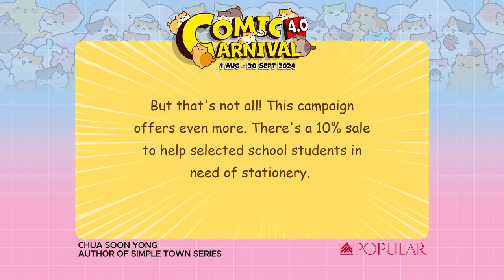Comic Carnival 4.0 Author Greetings Video - Chua Soon Yong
Check out the “Simple Town” series by Chua Soon Yong! Watch the video to dive into the story, and join us in our Comic Carnival @ POPULAR to support selected school students in need of stationery.

The Comic Carnival 4.0 @ POPULAR is happening now at all POPULAR and HARRIS Bookstores until 30 Sept. Don’t miss this exciting event.

Be a True Hero!

✨ 10%* of the sales to be donated in the form of stationery to selected school students in need
📚 10%* Rebate on all English & Malay Comic Books